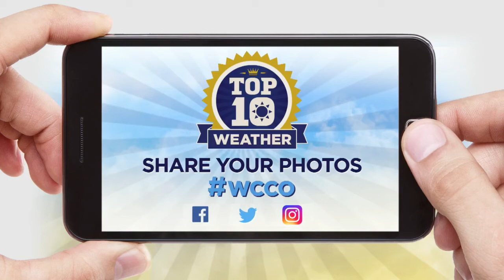Moment Of Zen: Mama Duck And Her Ducklings At Lake Johanna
WCCO photojournalist Mark Erb captured these moments at Lake Johanna in Arden Hills Friday morning (1:36). WCCO Mid-Morning - May 15, 2020